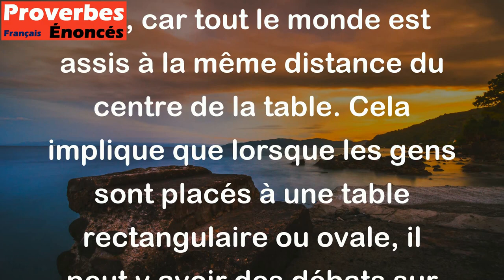A ronde table, il n'y a débat pour être plus près du meilleur plat. - Proverbe Français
Ce proverbe signifie que lorsque les gens sont assis autour d'une table ronde, il n'y aura pas de débat sur qui est assis à la meilleure place pour avoir accès au meilleur plat, car tout le monde est assis à la même distance du centre de la table. Cela implique que lorsque les gens sont placés à une table rectangulaire ou ovale, il peut y avoir des débats sur qui est assis à la meilleure place pour accéder aux aliments.